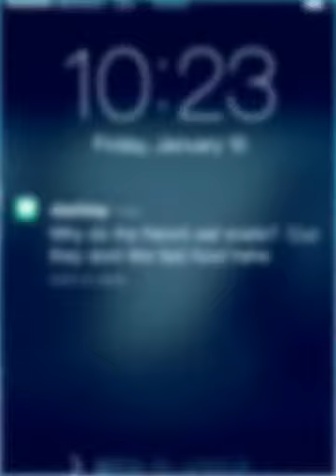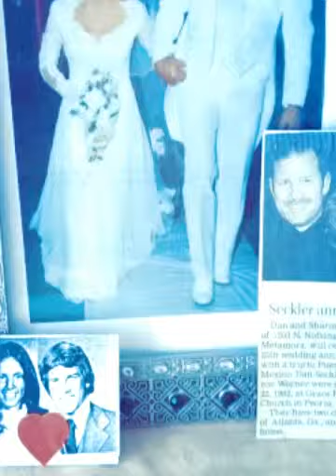To the best guy..no lie (Created